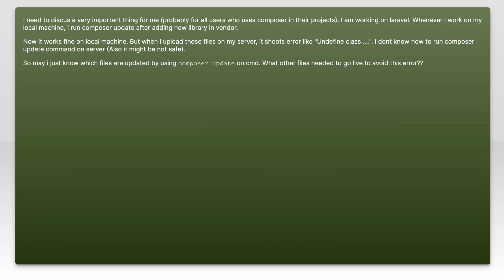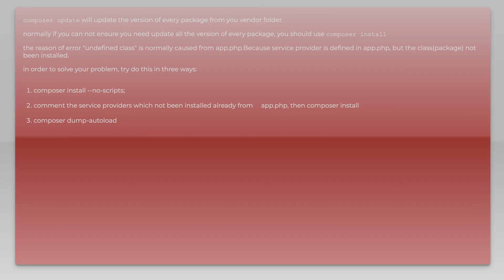Laravel Composer Update Changed Files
php: Laravel Composer Update Changed Files

Related to: php, laravel, laravel-5, laravel-4